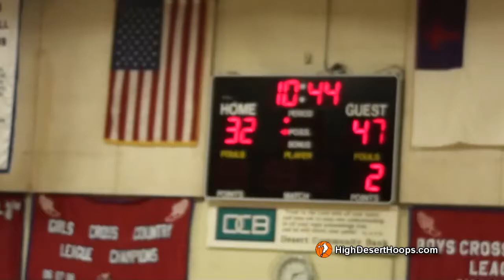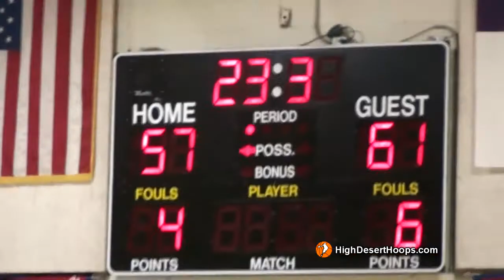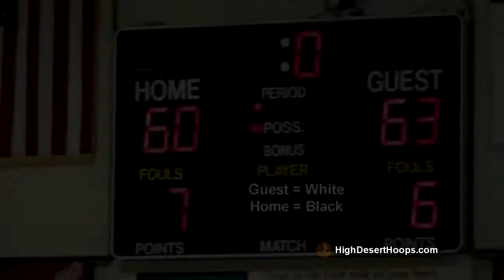Sultana vrs Apple Valley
6/23/11 from Hesperia Christian Summer League. Music by Zonebeats.com